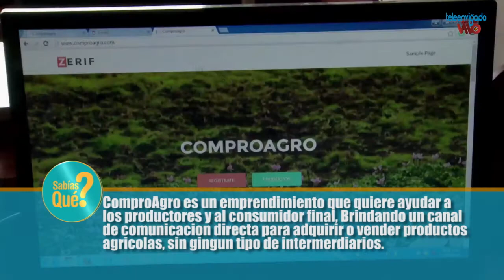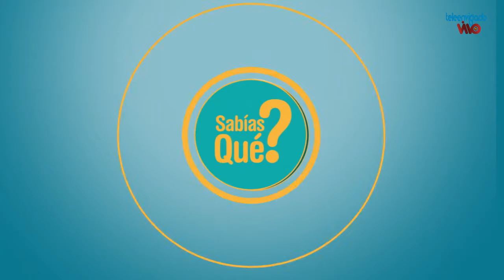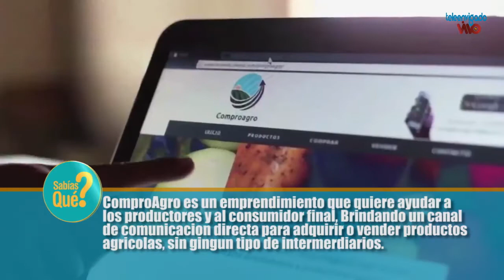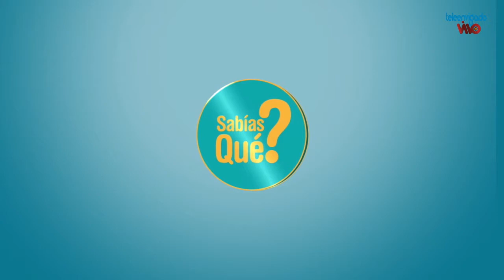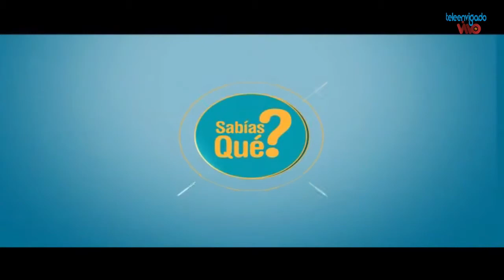07 EN SU PARCHE 15 MARZO